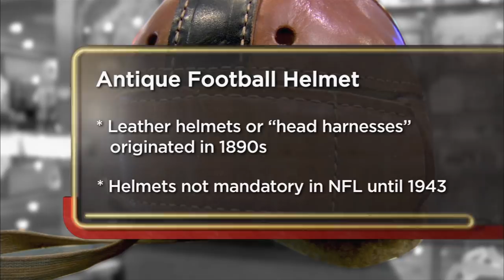Pawn Stars: VERY RARE 1940s Football Helmet (Season 4) | History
Chum and Rick check their playbook to make a deal for a rare leather football helmet from the early gridiron days in this clip from Season 4, "Necessary Roughness".